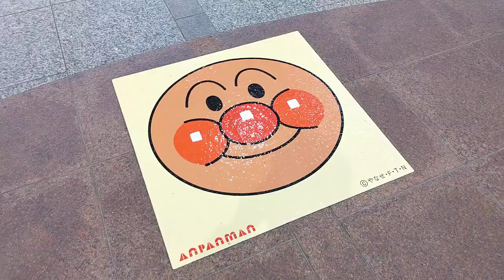[DUO神戸]日立製ナイアガラの滝エスカレーター 下り→登り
滝がある生活っていいですね。謎の花+マイナスイオン+水の跳ねる音でヒーリング効果もある。夏場は特に涼しそうだ。

で、何故かB1ではアンパンマンがお出迎え。彼は水に弱い筈だが…
ジャムさんよ、はよ防水のパン作れ。
ちなみに、華麗パンマンとshockパンマンは未確認でした。